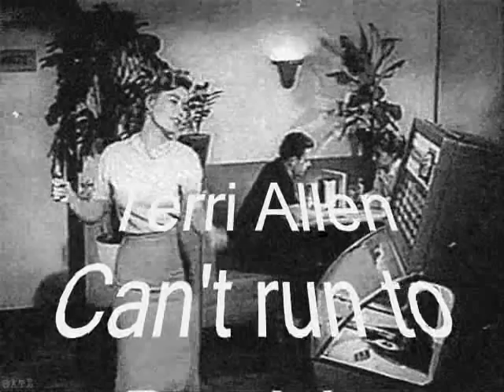Terri Allen - Can't run to Daddy